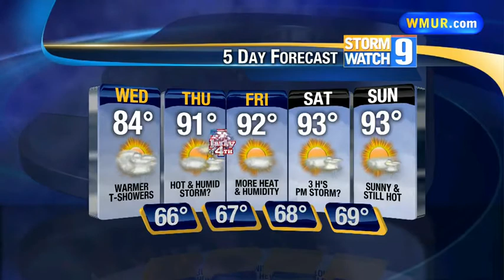Humidity, temperatures on the rise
Kevin Skarupa has the latest forecast.